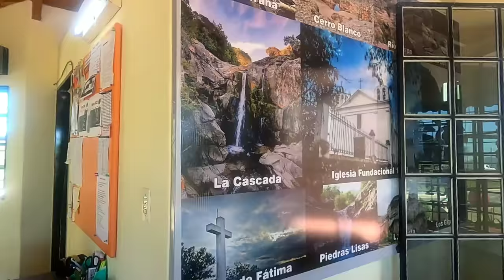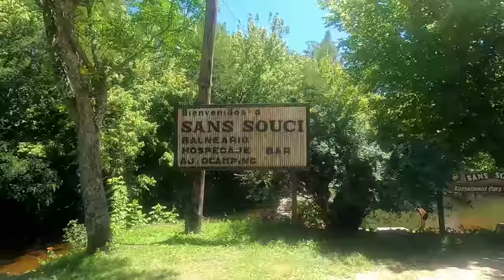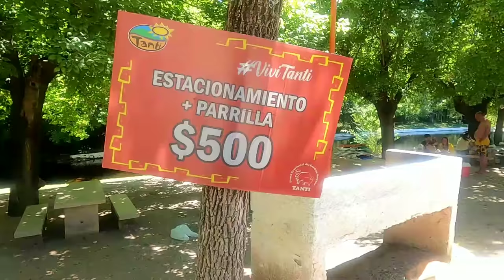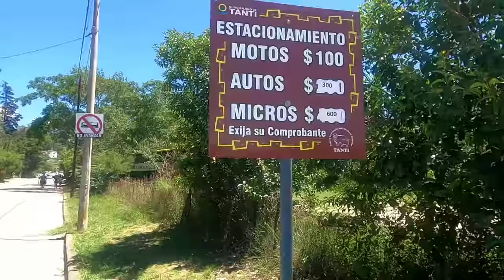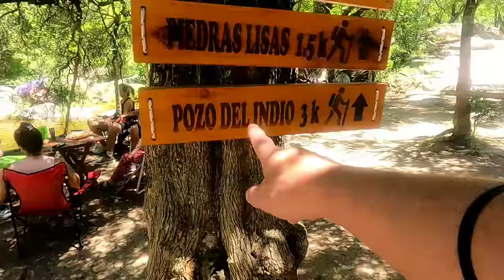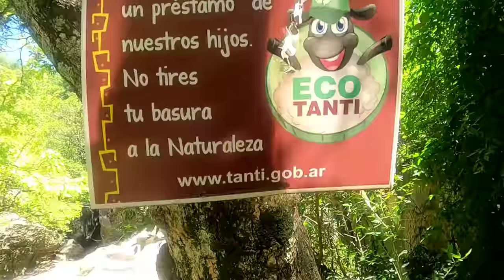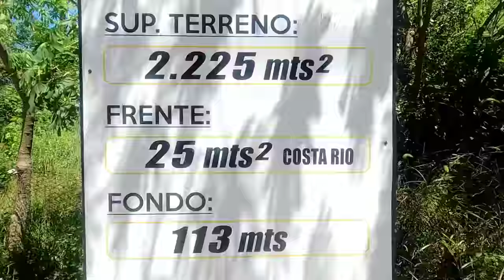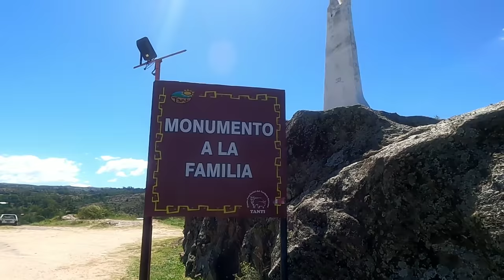TANTI CORDOBA Lo mejor en el valle de Punilla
Tanti es una hermosa localidad de las sierras cordobesas, sus calles pintorescas y sus verdes balnearios  hacen las delicias de los visitantes que se acercan a Tanti para vivir una vacaciones en armonía con la naturaleza. Tanti ofrece la posibilidad de recorrer sus maravillas naturales con la tranquilidad que ofrece un pueblo serrano al que la vorágine de las grandes ciudades aun no pudo alcanzar. Calles de verano donde algún puesto de artesanos te ofrece sus manualidades y donde un par de vendedores callejeros te harán llegar las especialidades que ellos mismos producen. Visitamos los Balnearios: La Isla, uno de los mas elegidos, el Balneario El Diquecito y Balneario La Cascada de Tanti sitio al que todo turista debe llegarse en algún momento.
Otros paisaje que visitamos son Balneario Sans Souci y Balneario Los Arboles, allí piletones y sombra te harán pasar un día hermoso en contacto con la paz serrana. Por último el Balneario La Olla será otro lugar increíble que es preciso que llegues a conocer.
En Tanti todos los años se realiza el festival del Cordero Serrano, con shows en vivo en su anfiteatro, espectaculos callejeros y ferias de artesanos.

desde MERCADO PAGO
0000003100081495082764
alias Paseos y Destinos

Tanti es una pequeña localidad en la provincia de Córdoba, Argentina, conocida por su belleza natural y ambiente tranquilo. Está ubicada en las Sierras de Córdoba y ofrece actividades al aire libre como senderismo, Tanti. Además, cuenta con balnearios y un entorno ideal para relajarse y disfrutar de la naturaleza.